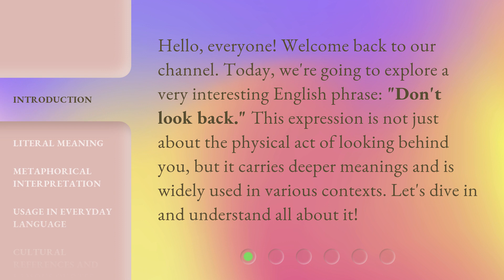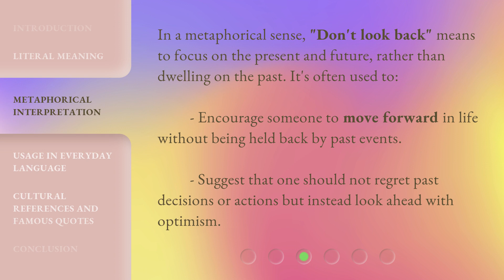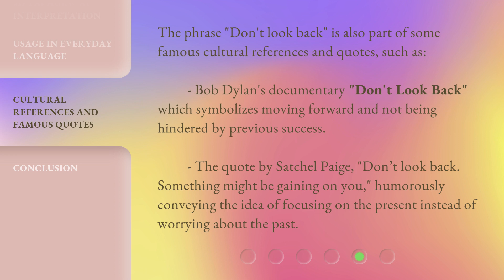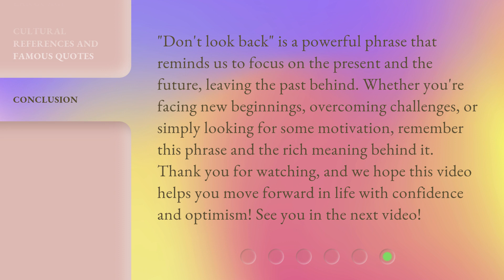Understanding the Phrase "Don't Look Back"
Unlocking the Power of 'Don't Look Back' • Discover the profound meaning behind the phrase 'Don't Look Back' and learn how embracing this mindset can transform your life for the better.

00:00 • Introduction - Understanding the Phrase "Don't Look Back"
00:31 • Literal Meaning
00:56 • Metaphorical Interpretation
01:21 • Usage in Everyday Language
02:06 • Cultural References and Famous Quotes